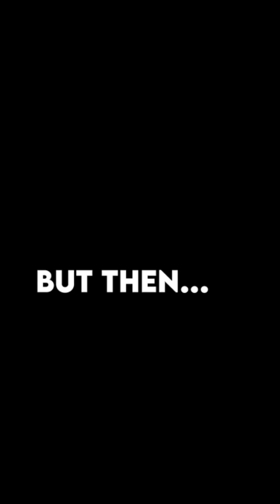Tabitha Swatosh Cheated on Jeremy Hutchinson?!